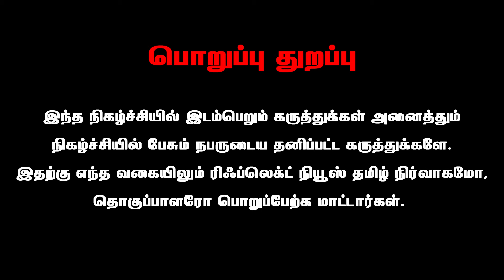வைரலாகும் MP-யின் 2000 ஆபாச வீடியோக்கள் - Journalist Umapathy | Prajwal Revanna Video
Reflect Lifestyle - உடலை காத்து உயிர் வளர்ப்போம்.

Reflect Lifestyle is Belongs to Reflect News Pvt. Ltd

Reflect Lifestyle Deals With Health Awareness Videos, Health Tips and etc.